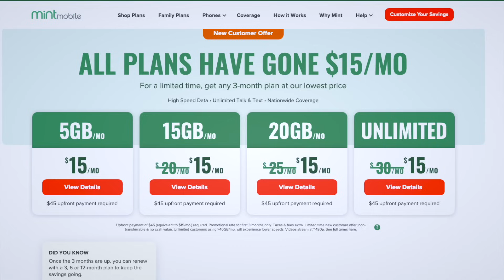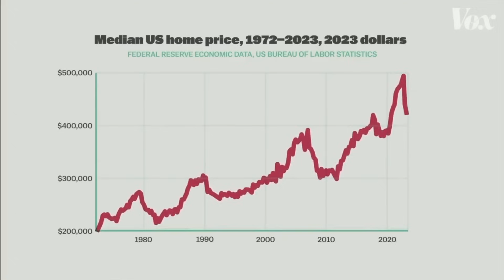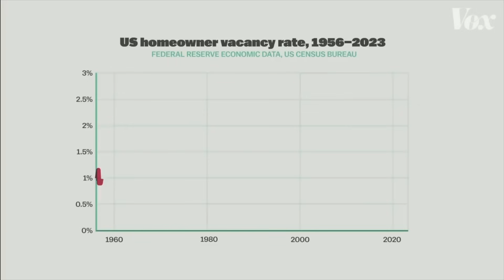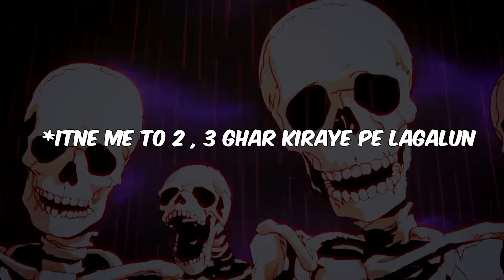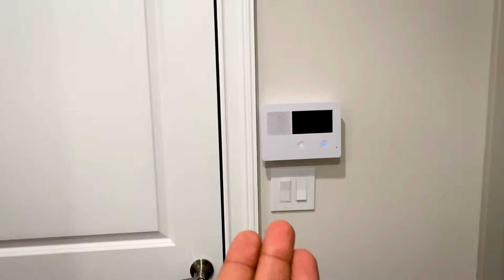When Indian Tries to Buy a Home in 2024! Housing Market Reality!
📲 Go to my partner to get premium wireless for as low as $15 a month. New activation and upfront payment of $45 for 3 mo. service required. Restrictions apply. for more details.